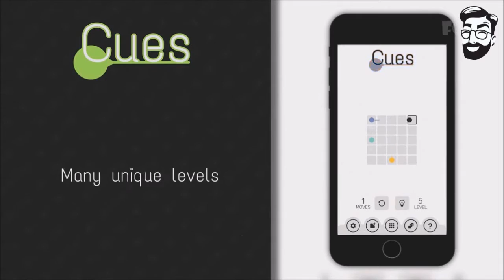OS MELHORES GAMES DE ANDROID 2017 [Novo]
Top 10 Best Games, Top 10 Best Graphics Games of 2017,
Android & IOS Top 10 Best Android Games 2017, Top 10 Android OPEN WORLD Games,
Top 10 - Best Android Games 2017, Top 10 - Best IOS Games 2017, 10 Best Games of all Time
At the End we are going to have lots of Fun :)
I'm making these videos with hardwork, dedication & love.
Game List :
Ben 10: Up to Speed

Obrigado pela visualização. E não deixe de conferir abaixo:
tags extras